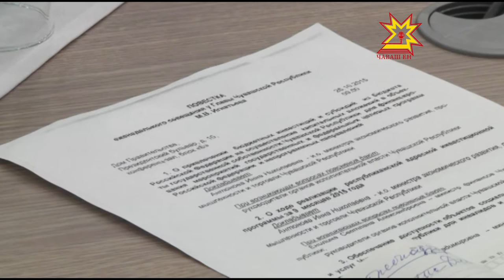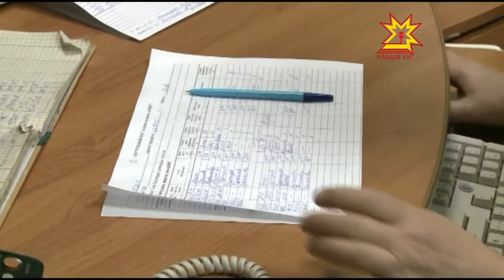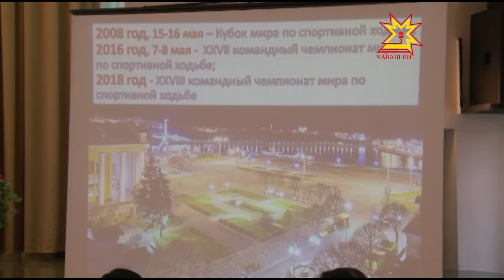Республика 26 10 2015 на чувашском языке Вечерний выпуск